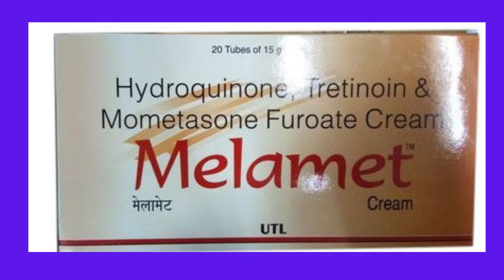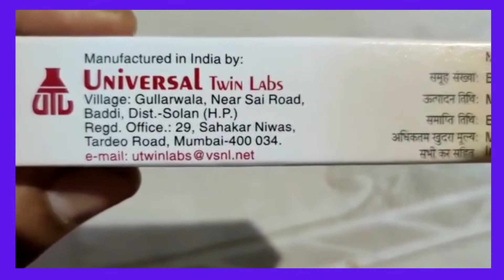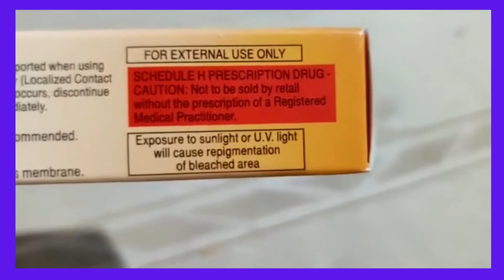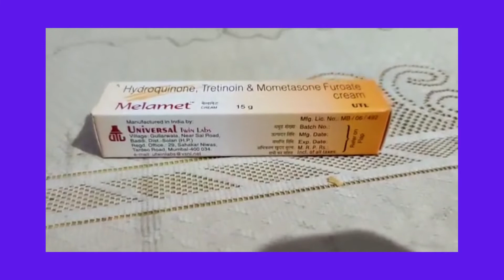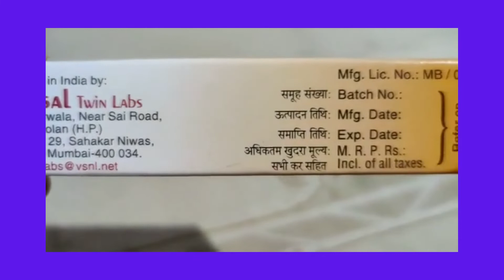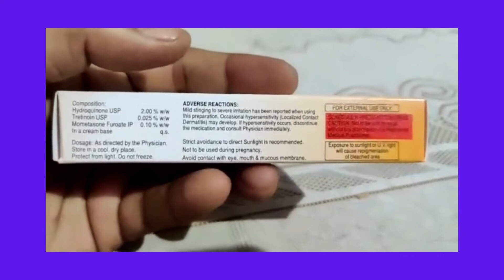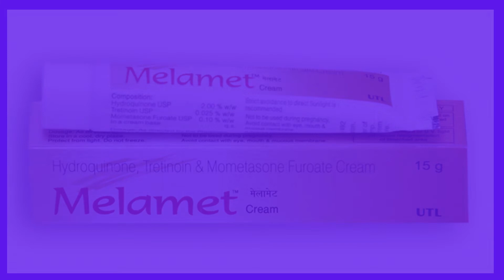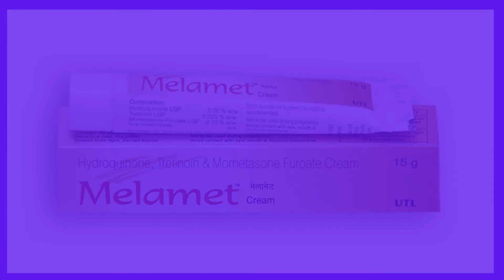Melamet Cream || Review in Hindi || Results, Side Effects, Uses, Price Info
Please find detailed review of Melasma cream Melamet. This cream is very useful for our skin pigmentation and skin black spot.

melamet cream se kya hota hai,melamet cream review in hindi